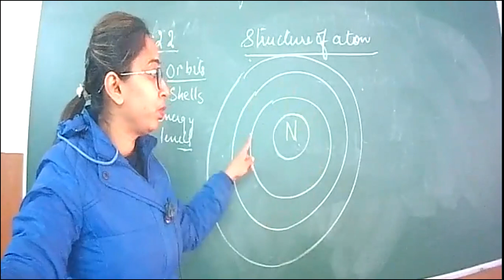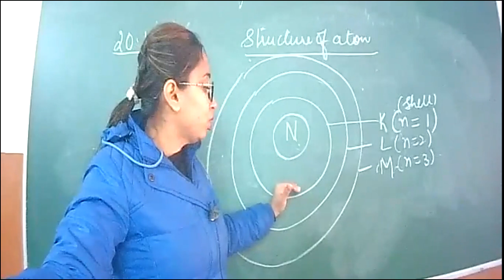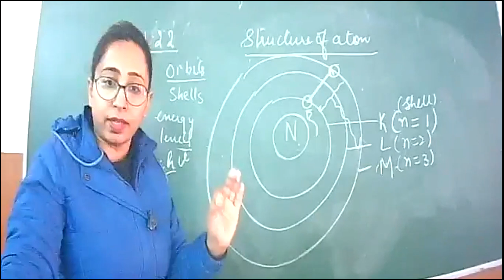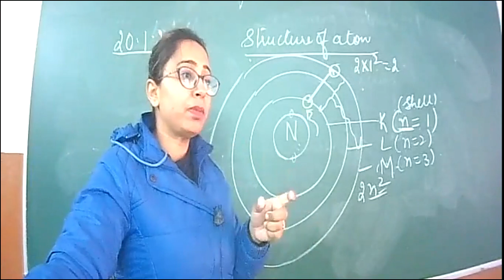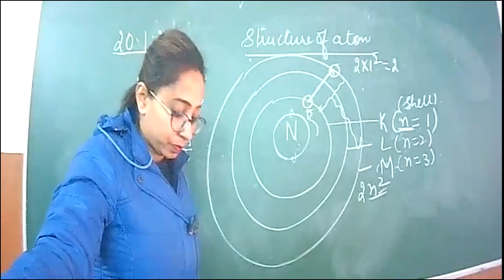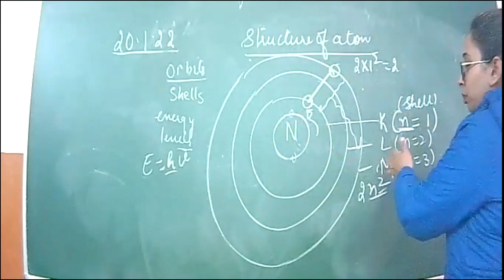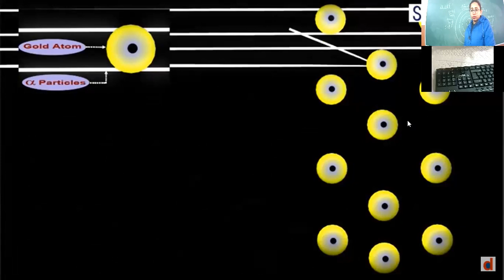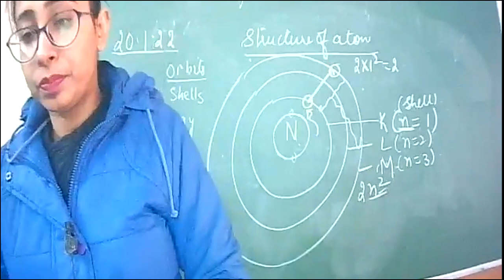20.1.21_9 c _chemistry